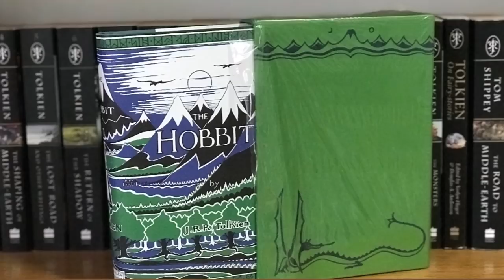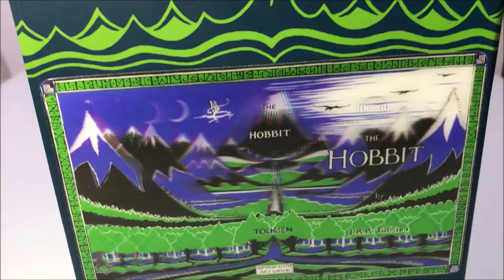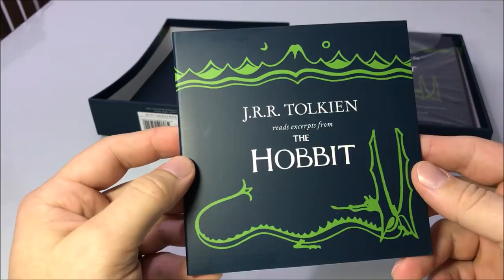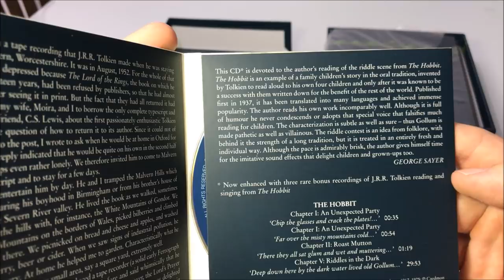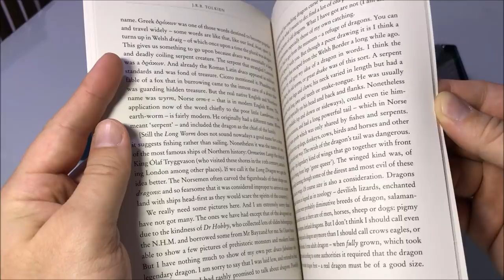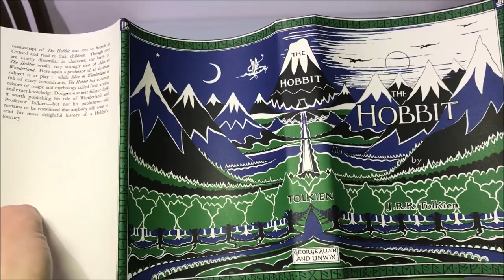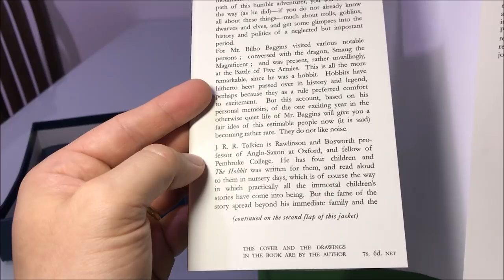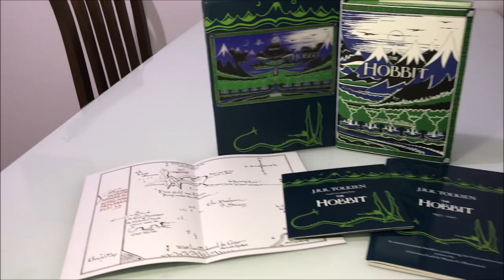Resenha: Box "The Hobbit” Facsimile Gift Set | TT 261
Conheça o lindo box comemorativo de 80 anos do livro “O Hobbit”, com extras muito especiais e atrativos para os ávidos leitores de J.R.R. Tolkien.